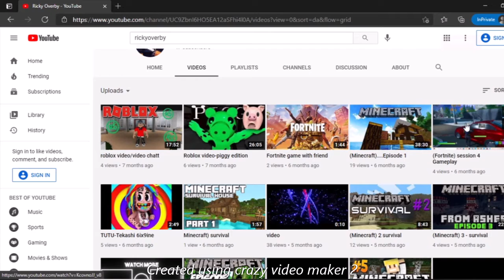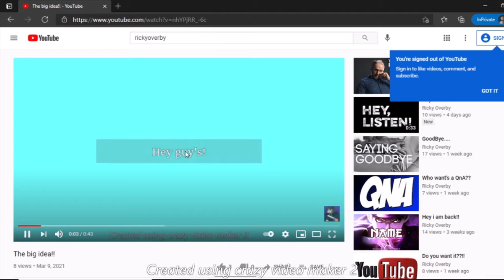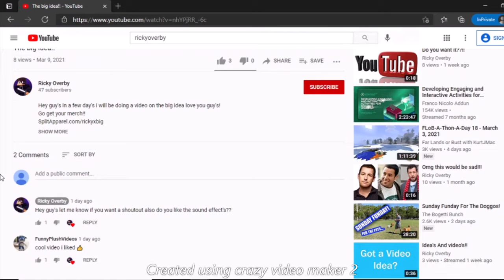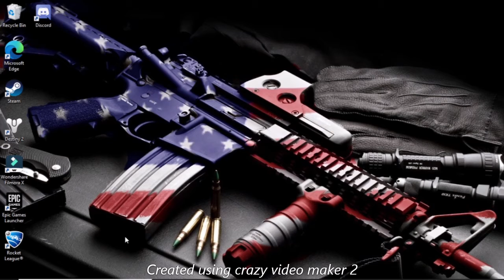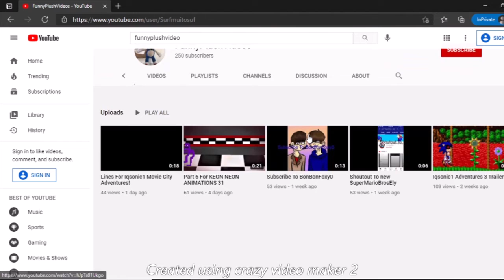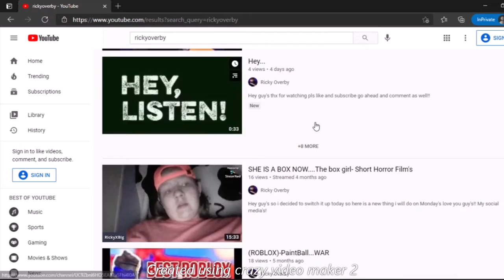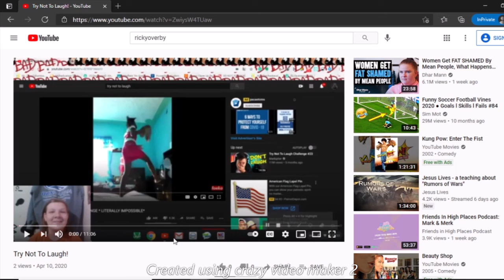My Tip's And Trick's To Start Your Youtube Channel!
Hey guy's thank you for watching and i hope my tip's and trick's help you to start your youtube channel i know there not the best but there what i used love you guy's!!
Go get your merch now!!
SplitApparel.com/rickyxbig